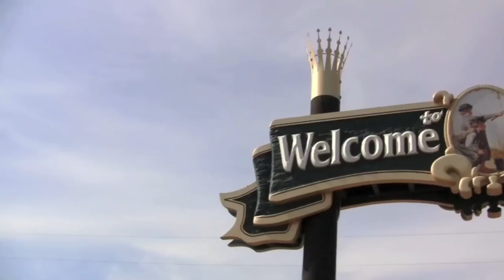Michael Tucker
Michael Tucker is a catcher for the Hannibal Cavemen and Anderson University.